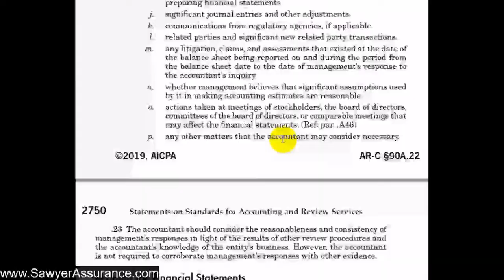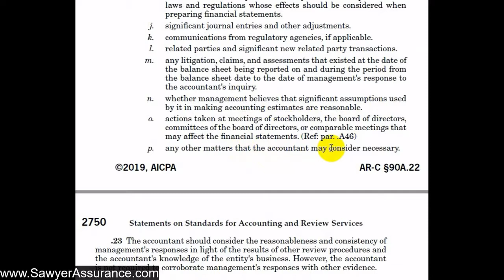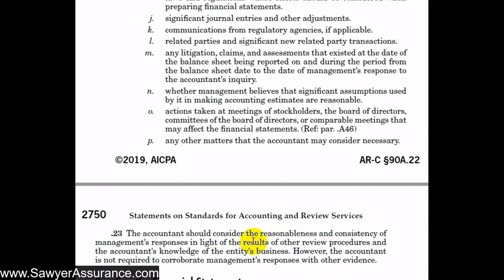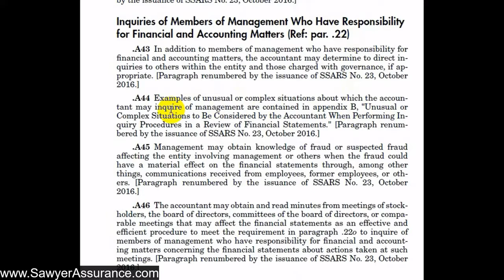AR-C Section 90A.22-23: Inquiries of Members of Management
AR-C Section 90A.22-23 says:

".22 The accountant should inquire of members of management who have responsibility for financial and accounting matters concerning the financial statements about (Ref: par. .A43)

a. whether the financial statements have been prepared and fairly presented in accordance with the applicable financial reporting framework consistently applied.
b. unusual or complex situations that may have an effect on the financial statements. (Ref: par. .A44)
c. significant transactions occurring or recognized during the period, particularly those in the last several days of the period.
d. the status of uncorrected misstatements identified during the previous review (that is, whether adjustments had been recorded subsequent to the periods covered by the prior review and, if so, the amounts recorded and period in which such adjustments were recorded).
e. matters about which questions have arisen in the course of applying the review procedures.
f. events subsequent to the date of the financial statements that could have a material effect on the fair presentation of such financial statements.
g. its knowledge of any fraud or suspected fraud affecting the entity involving

i. management,
ii. employees who have significant roles in internal control, or
iii. others, when the fraud could have a material effect on the financial statements. (Ref: par. .A45)

h. whether management is aware of allegations of fraud or suspected fraud affecting the entity communicated by employees, former employees, regulators, or others.
i. whether management has disclosed to the accountant all known instances of noncompliance or suspected noncompliance with laws and regulations whose effects should be considered when preparing financial statements.
j. significant journal entries and other adjustments.
k. communications from regulatory agencies, if applicable.
l. related parties and significant new related party transactions.
m. any litigation, claims, and assessments that existed at the date of the balance sheet being reported on and during the period from the balance sheet date to the date of management's response to the accountant's inquiry.
n. whether management believes that significant assumptions used by it in making accounting estimates are reasonable.
o. actions taken at meetings of stockholders, the board of directors, committees of the board of directors, or comparable meetings that may affect the financial statements. (Ref: par. .A46)
p. any other matters that the accountant may consider necessary.

.23 The accountant should consider the reasonableness and consistency of management's responses in light of the results of other review procedures and the accountant's knowledge of the entity's business. However, the accountant is not required to corroborate management's responses with other evidence."

Ryan A. Sawyer, CPA, PLLC

Sawyer Assurance is a Dallas-Fort Worth area CPA firm specializing in financial statement audit, review, and compilation services for Texas businesses in a wide range of industries and sizes.